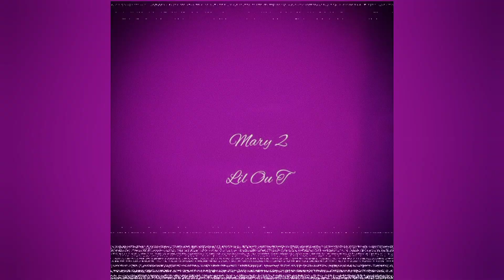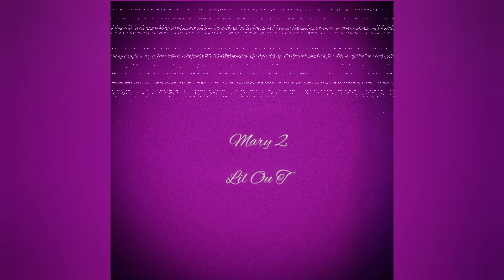Lil Ou T - Mary 2 (Remix)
◾[Official audio] ◾

✝️ Lil Ou T | Lil Ou T beats x 77BEATS ✝️ 7777 music 🎶

☠️ Mary 2 (Remix) ✝️

☠️ Lil Ou T in Amazon Music